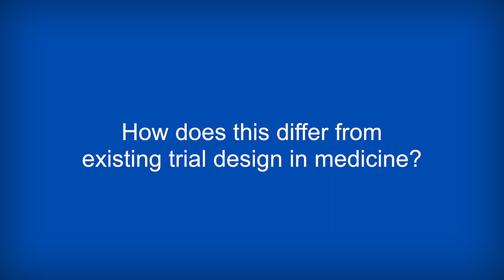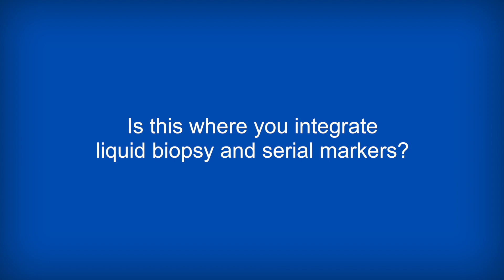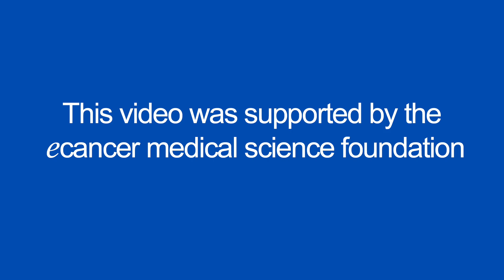Bayesian adaptive trial designs for precision medicine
Dr Lee speaks with ecancer at WIN 2017 about changing attitudes and designs of trial design to a Bayesian framework, which integrates serial data collection into the assessment of patient response.

He notes 20% of trials conducted at M.D. Anderson incorporate some elements of Bayesian design, including the I-SPY 2 trial, discussed at AACR 2016.